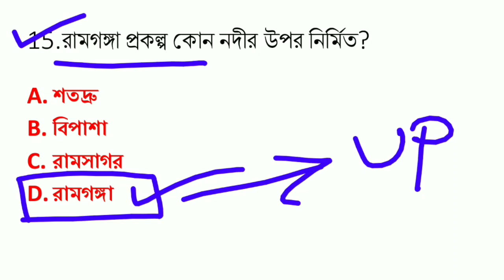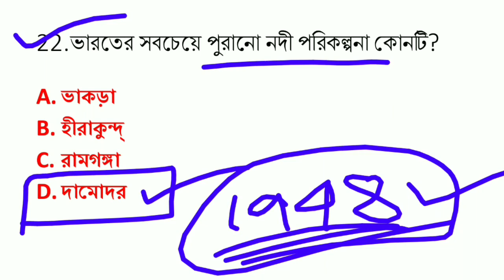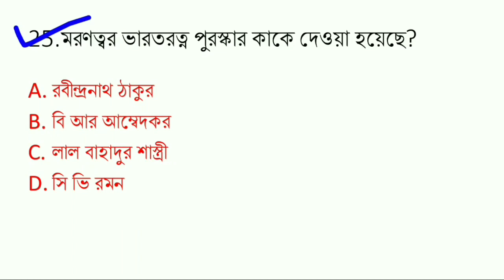●Live test শুরু হয়ে গেছে - vvvv.imp Gk Questions for Wb Police, ICDS, PSC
গুরুত্বপূর্ণ প্রশ্নপত্র:-